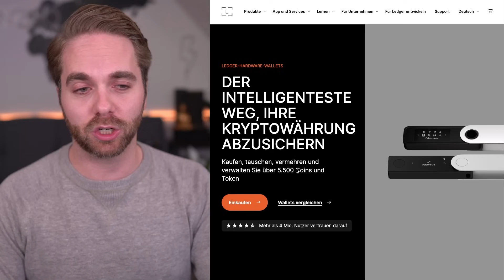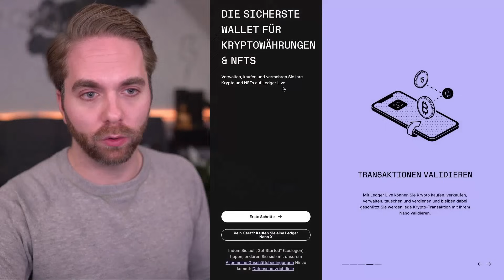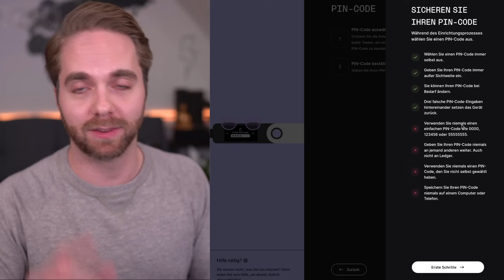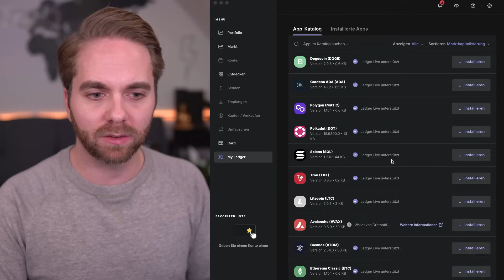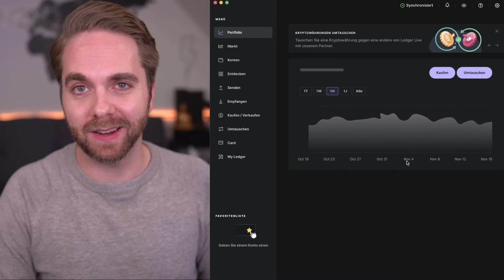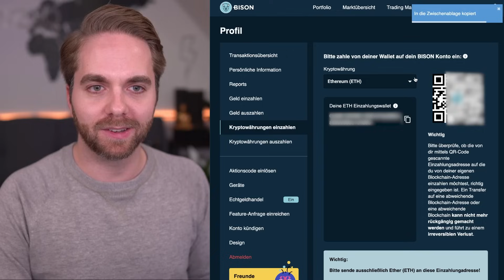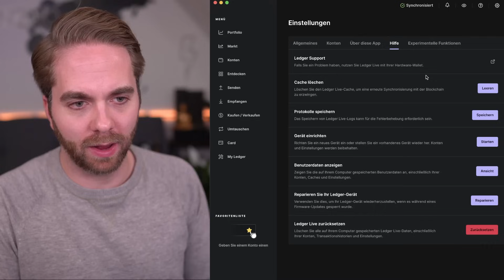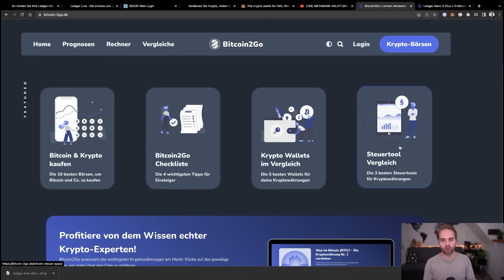Ledger Nano S Plus Wallet einrichten - Anleitung, Vergleich, Ledger Live, Krypto kaufen & Tipps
💬 AUSTAUSCHEN! - TELEGRAM

Ledger Nano Anleitung XXL - Einrichten, Senden, Empfangen, Staking, Wiederherstellen & Tipps

Own your Keys, own your coins. Ein Motte was wichtiger ist denn je. Damit ihr eure Bitcoin & Kryptowährungen sicher aufbewahren könnt, habe ich für euch eine XXL Anleitung erstellt. Hier erfahrt ihr wie ihr euren Ledger Nano S Plus oder X komplett einrichten könnt. Vom Senden, Empfangen, bis zum Staking, Kaufen und Wiederherstellen bekommt ihr eine lange Schritt für Schritt Anleitung. Viel Spaß!

Timestamps
00:00 Intro
01:03 Einleitung
05:00 Ledger sicher kaufen
06:01 Unboxing
08:45 Einrichtung des Ledgers
9:35 Recovery Seed einrichten
18:18 Echtheitsprüfung
19:06 Ledger Live
26:45 Senden und Empfangen
34:05 Staken mit Ledger
38:20 Recovery Seed nutzen
41:02 Tipps
43:41 Fazit

🙋‍♂️ Über mich 🙋‍♂️
Den Kanal habe ich dann 2020 ins Leben gerufen und mich mit Bitcoin2Go neu erfunden. Jetzt ist mein Ziel finanzielle Bildung, Bitcoin & Krypto im deutschsprachigen Raum verständlich zu machen. Dies mache ich mit News Videos, persönliche Analysen und Talks mit verschiedenen Experten.

Wenn dir der Content gefällt, lass gerne einen Like und einen Kommentar da und hilf mir die Videos auch mit anderen zu teilen.